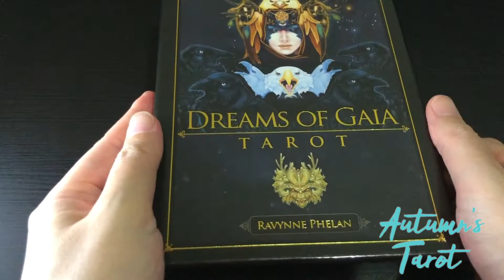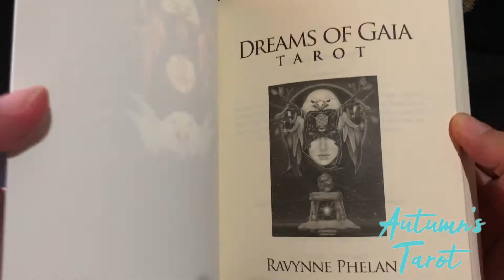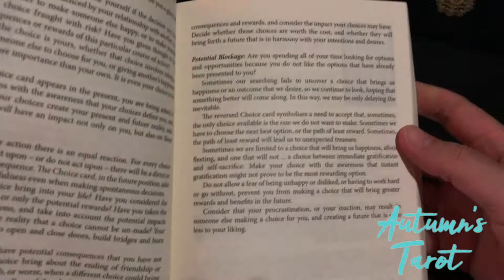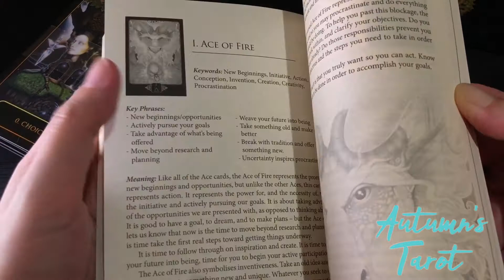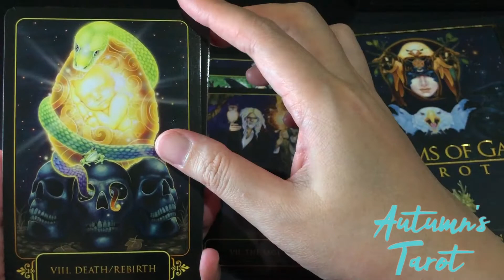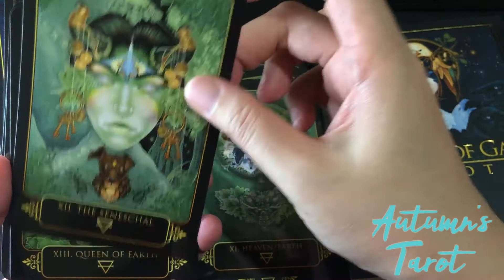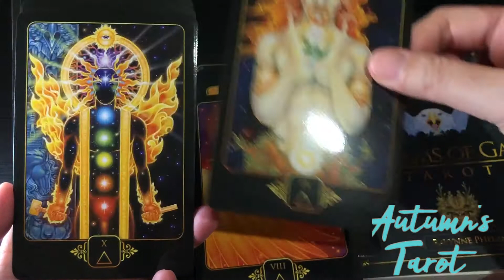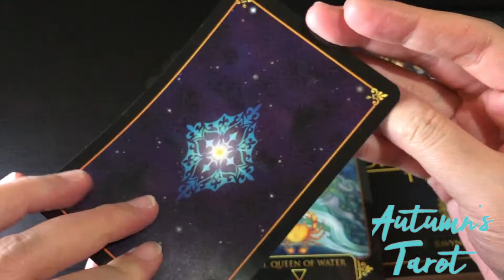Dreams Of Gaia Tarot by Ravynne Phelan